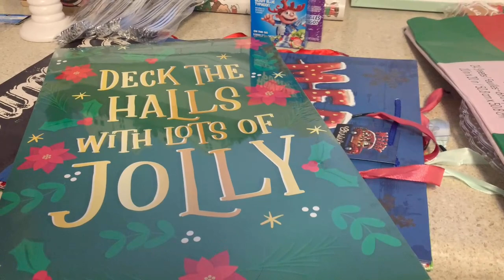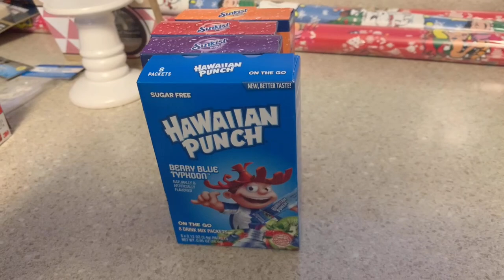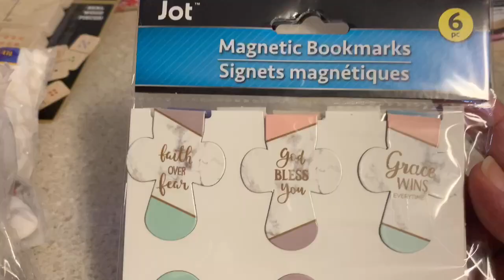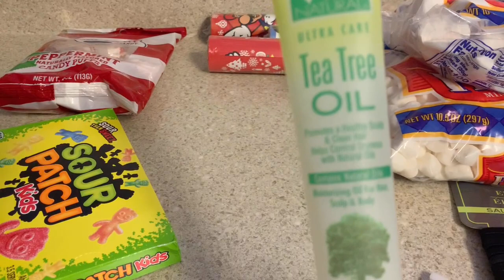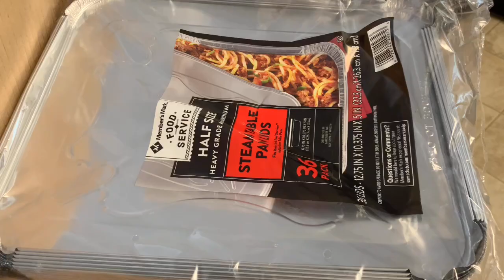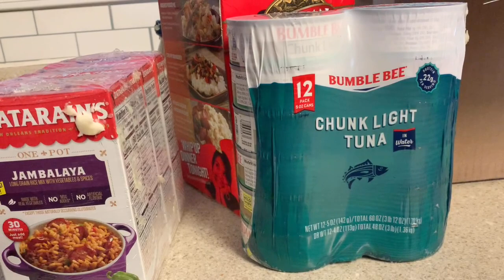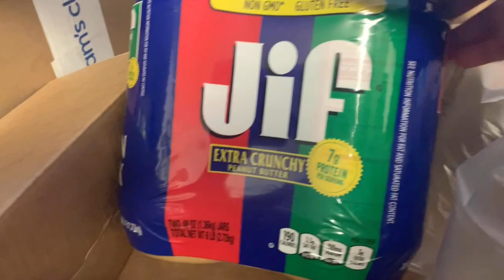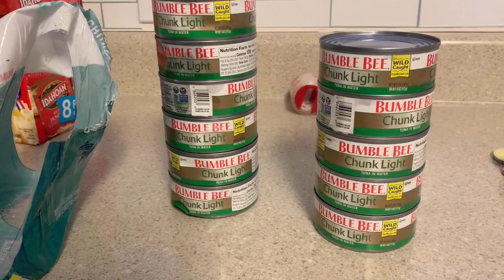NEW! DOLLAR TREE & SAMS.COM HAUL | NOV 20'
*Join for $45 and get a $45 gift card in club

I’m Hope! I am so glad that we found each other. I enjoy celebrating life events with others and my family through parties, holiday gatherings, and celebrations on a budget while creating lifetime memories in the process.  Making custom DIYs creatively for the HOME, HEART, and Celebrating Each Other’s SOUL. Thanks so for joining me!

📷 OTHER CHANNEL 📷

👩🏽‍💻Manfrotto MKCOMPACTLT-BK Compact Tripod (Black):